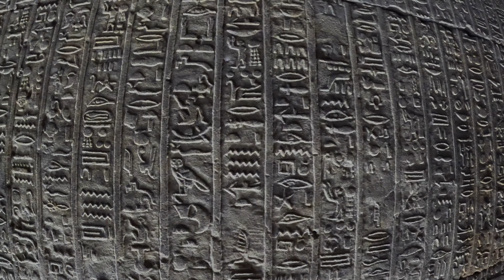Egypt 2022 - 4K Travel Video with House Music